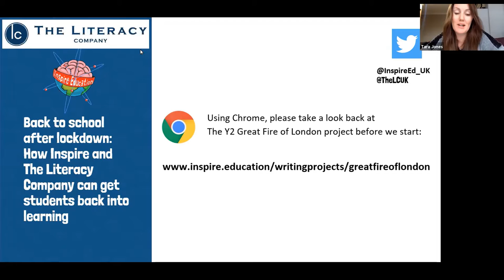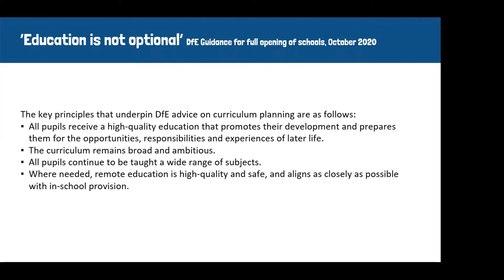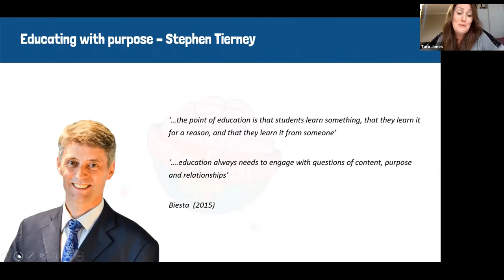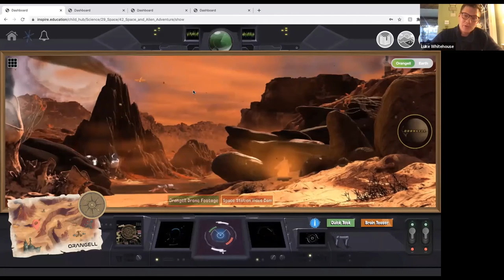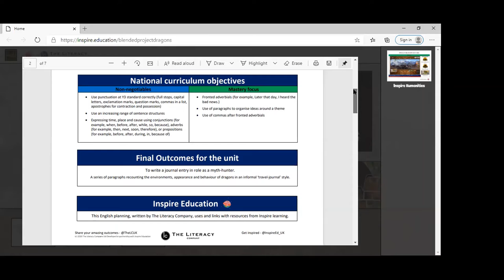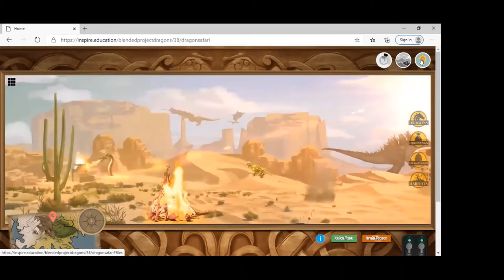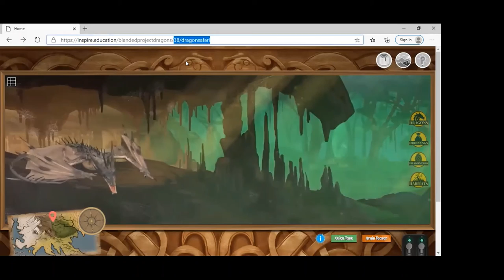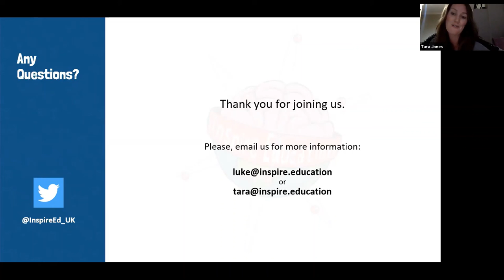Blended Project #1 - Introduction and Launch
Inspire Education and The Literacy Company have joined together to create the ultimate blended writing resource that links humanities and literacy together. Here is our first webinar introducing the resource.